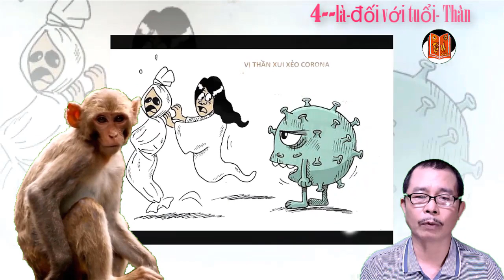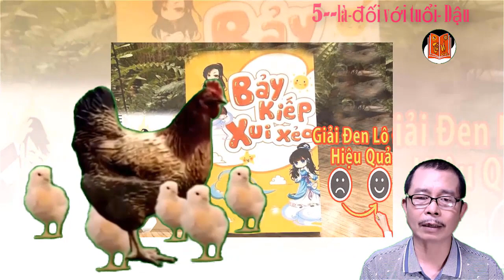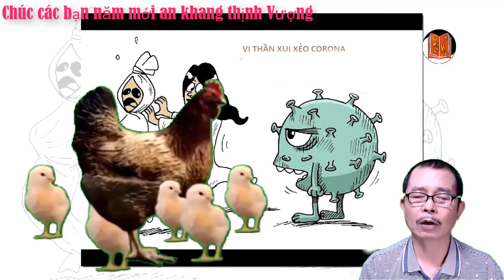4 cặp con giáp này Nếu lấy nhau vơ hết tài lộc thiên hạ, giàu có nhất nhì thiên Hạ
4 cặp con giáp này Nếu  lấy nhau vơ hết tài lộc thiên hạ, giàu có nhất nhì thiên Hạ
Những cặp đôi con giáp dưới đây sinh ra là để dành cho nhau, nếu về chung một nhà vô cùng may mắn, giàu sang.